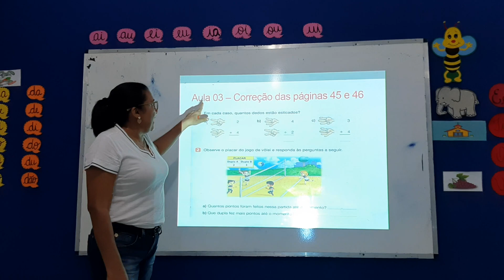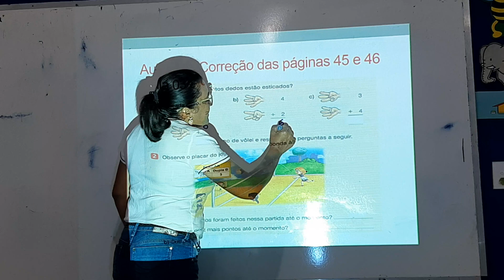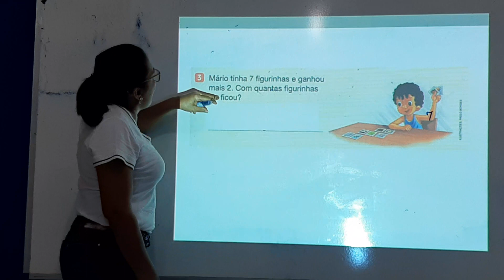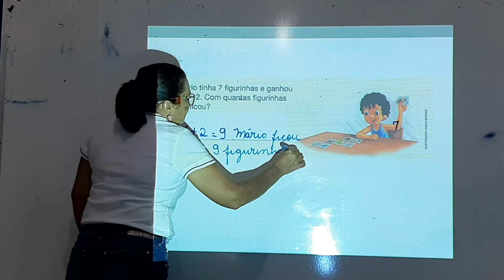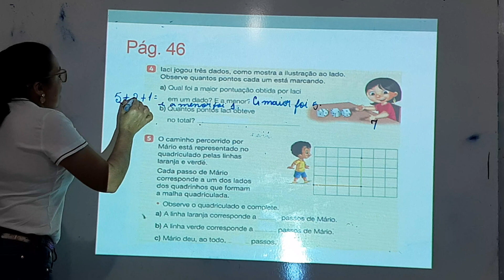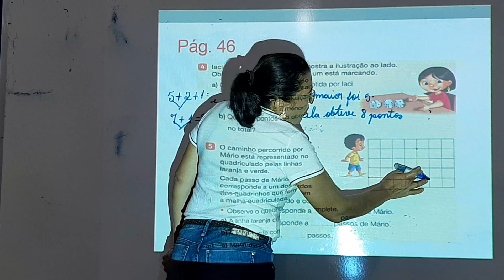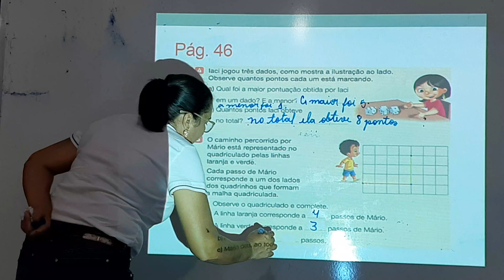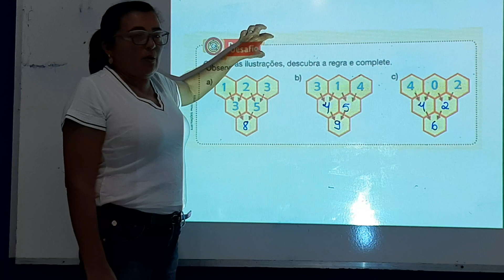2° Correção de Matemática do 2° Ano